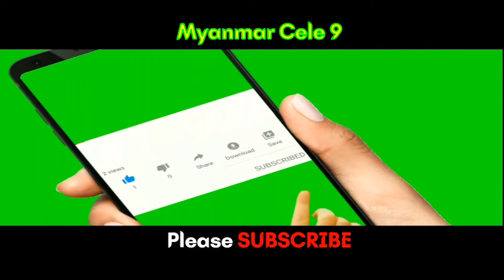ကိုရင်လေး ရှင်ဥတ္တမသာရ ရေဘေးအလှူ သိန်း ၁၀၀ မတည်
@MyanmarCele9 ကိုရင်လေး ရှင်ဥတ္တမသာရ ရေဘေးအလှူ သိန်း ၁၀၀ မတည်